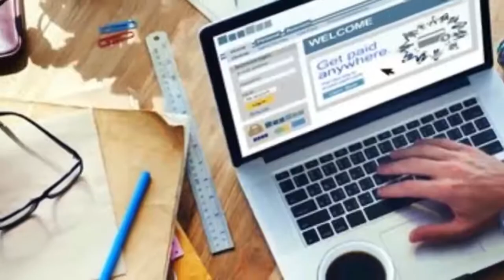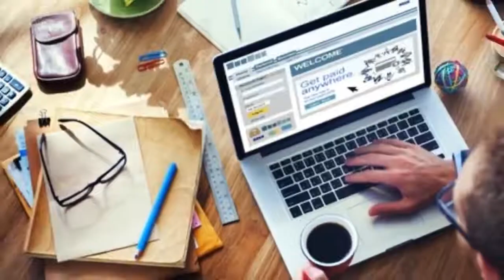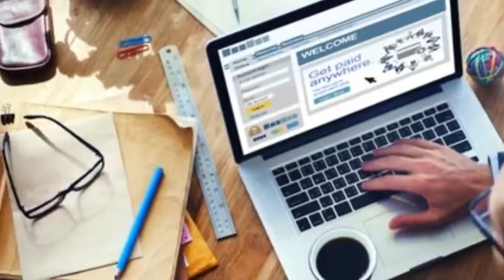Kecocokan Zodiak Cancer Dengan Zodiak Libra !